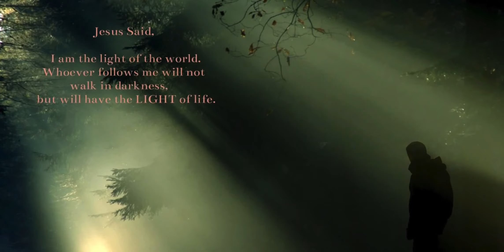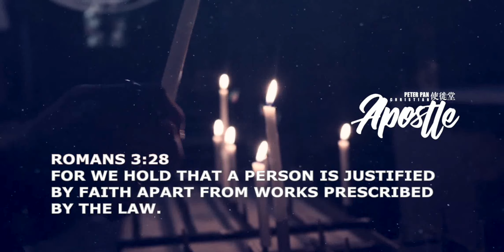2023年4月27日尼德兰国王节骑行拍摄视频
4月27日是现任尼德兰国王威廉亚历山大的生日，全国放假狂欢一天。